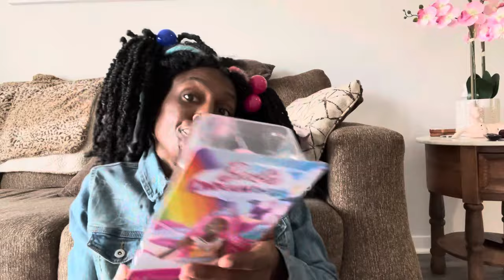EbonyTvShow s3 episode 24 Ebony in a mess she didn’t start